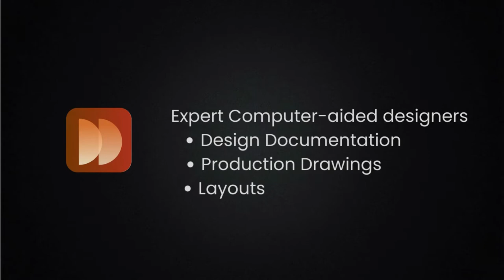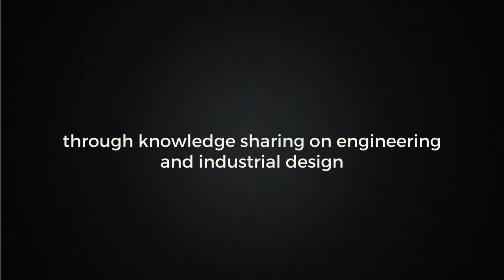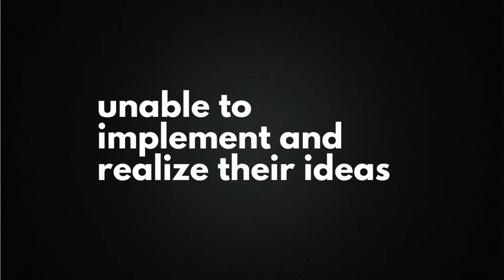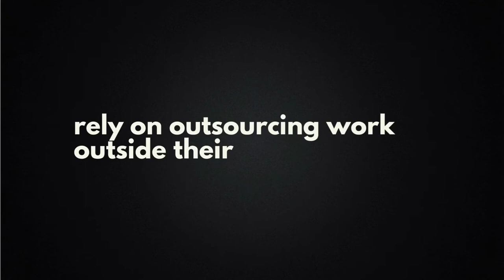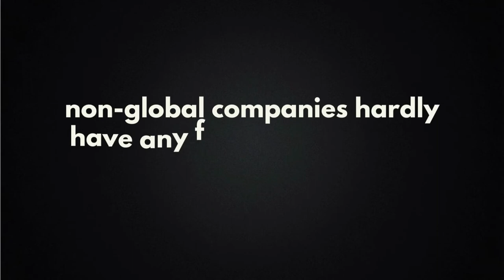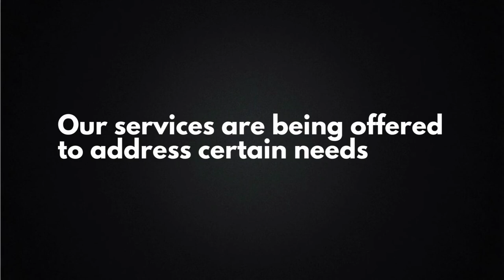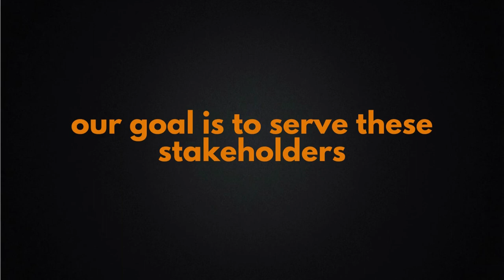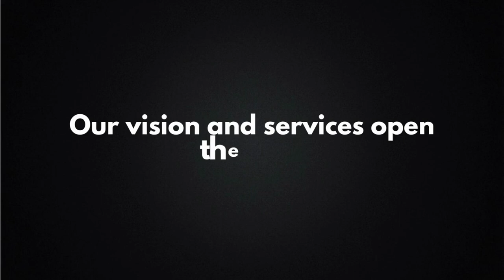Innovate Make and Have Ours (IMHO)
IMHO COMPANY

Innovate Make and Have Ours Company is an engineering and Industrial design company, with the vision of empowering a sustainable and survivable future.
As part of the effort to accomplish this vision, we offer the
following services:
Engineering and industrial design service; Obelisk services.
Design capacity building. Under the service banner; Design Rush.

The Services
The Obelisk
The Obelisk services encapsulate the delivery of engineering design
and industrial design services,
These services include:
Product Development Service We offer product design and development services to our client by bringing on board a team of experts of highly disciplined design engineers, creatives and industrial designers to develop winning products and solutions.

Industrial Solution
Our industrial solutions provide our client with efficient factory
layout design, automation, factory tool design, material handling to
improve their system production process and solutions to other
challenges within their industry.
Design Documentation
The team of experts, computer-aided designers in the company are at
the service of our clients and partners to help them produce their
design documentations, production drawings, layouts and other
technical documents.
Value-added Services
We offer value-added services
Business development to help clients access the business potential
and implication of the products they are trying to send to market.
The
Design conceptualization gives our clients other alternatives of
concepts they could display for marketing and communication purposes.
Design Rush
This offers capacity building in engineering and industrial design to
students in various universities and also to work professional
looking to build their skills and bring more value to their
companies. The Design Rush services are offered in the following
forms:
Design Rush Seminar
The design rush seminar seeks to bridge gap between the classroom and
industry through knowledge sharing on engineering and industrial
design in collaboration with the faculties of engineering and
industrial arts of various universities.
Guest Lectures
techniques and share case studies of design problems.
Design training programs
We offer focused training programs where we train human resources to
develop specialized skills in design.
Publication of Design Papers
We are actively involved in sharing our knowledge and perspective on
engineering design, business and industrial design through blogs,
articles and professional papers.

The problems we solve
Difficulty in Bringing Ideas into Reality
Entrepreneurs, visionaries, and businesses are unable to implement
and realize their ideas due to the lack of expertise in design
discipline..

Locally made products being undesirable
Locally made products are not so desirable compared to imported
products due to the fact
Inability of Local made Products to compete Globally

Slow product development time

Almost zero intellectual capital ownership of companies

Lack of Continuous of innovation

Drudgery on Entrepreneurs

Wastage of resources in product development of
resources

Why it is necessary to solve this problems
These reasons to mention are:
1.Fostering the production of high quality and low-cost
products
2. Reduction of production lead time associated with the
local manufacturing industry.
3. local manufacturing industry through quality designs.
4. Bringing ease of improvement on existing products

5. Reducing the risks of failure of products among product
entrepreneurs
6. Advocating for design for environment

Target Customers
1. Businesses
2. Governmental institutions
3. Non-Governmental Organizations (NGOs)

Our Direct Value Proposition
1. A cost-effective way of solving design problems.
2. Ease of improvement in products and solutions.
3. Control over the outcome of design solutions
4. Ease of scale of businesses and production output of products.
5. Designs become assets to the company.
6. High safety guarantee in products and industrial solutions
7. Better understanding and insight of the product.
8. Increase in value of the products and solutions
9. Effective control over the planning and control stages.
10. Legal power over designs.

The Impact of Our Services
1. No poverty
2. Industrialization, Innovation, and infrastructure.
3. Decent work and economic growth
4. Partnerships to achieve the goal

THE END